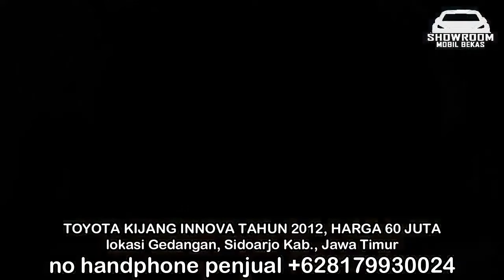60 JUTA BISA PUNYA TOYOTA KIJANG MURAH BANGET HARGA MOBIL BEKAS BUKAN DI SHOWROOM YAKUB MOTOR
60 JUTA BISA PUNYA TOYOTA KIJANG MURAH BANGET HARGA MOBIL BEKAS  BUKAN DI SHOWROOM YAKUB MOTOR SOBON AUTO @garasibanana   @KcunkMotor   @PrabuMotorPonorogo   @omandre9739   @Derosa_Auto   @SlametbakulmobilSemarang   @TreNDSAuto3   @FiqiRarasmaja86

1. TOYOTA KIJANG INNOVA TAHUN 2012, HARGA 60 JUTA

2. TOYOTA KIJANG INNOVA TAHUN 2014, HARGA 119 JUTA

3. TOYOTA KIJANG INNOVA TAHUN 2013, HARGA 145 JUTA

4. TOYOTA KIJANG INNOVA TAHUN 2013, HARGA 148 JUTA

5. TOYOTA KIJANG INNOVA TAHUN 2014, HARGA 150 JUTA

6. TOYOTA KIJANG INNOVA TAHUN 2014, HARGA 153 JUTA